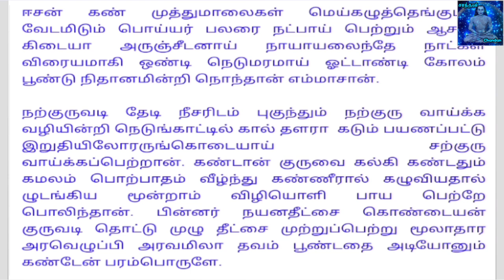Immortal Ruler 🐬 கல்கியும் தமிழும்